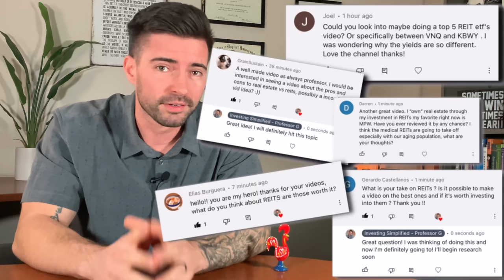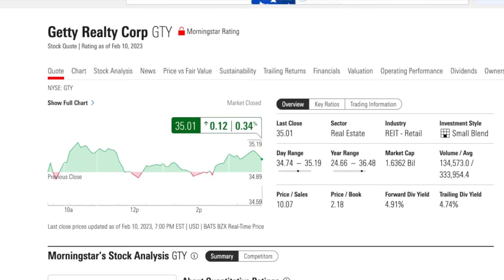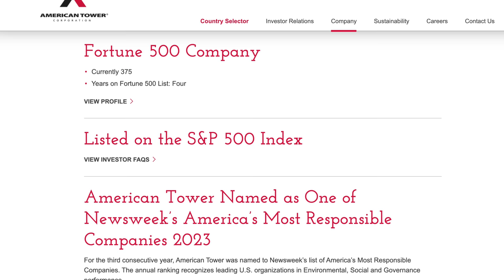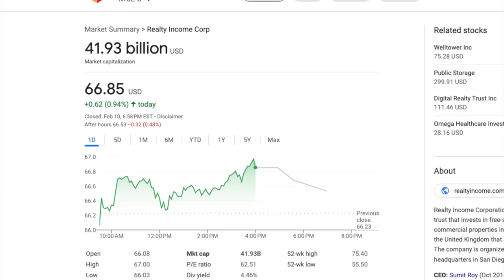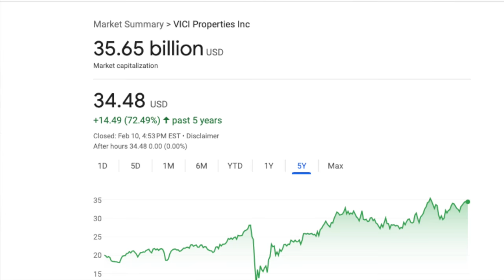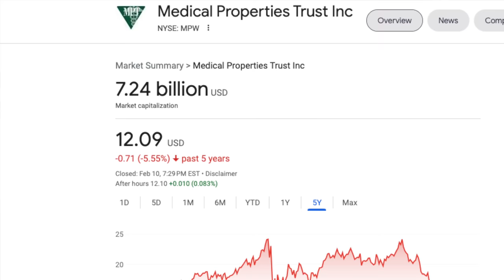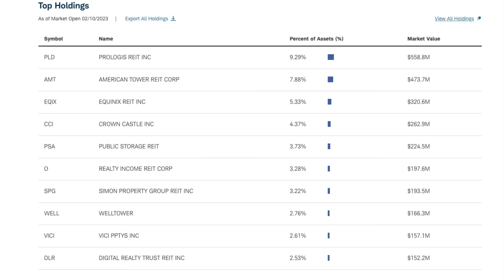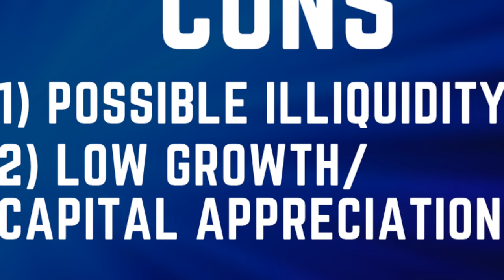Top 8 REITs for HUGE DIVIDENDS (Retire Early with Passive Income)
REITs are amazing for dividend cash flow and most pay a dividend every single month! Pros and Cons of REIT investing for beginners. These dividends are much bigger than most dividend stocks so dividend investors love these especially in a ROTH IRA. Real Estate Investment Trusts are becoming more popular and let you invest in real estate without having to buy any property!

The ONLY Dividends course you’ll ever need!

0:00 – Top 8 REITs and REIT ETFs 2023
1:25 – GTY REIT
2:42 – How are REIT dividends taxed?
3:30 – $100 Billion Market Cap REIT
4:25 – Realty Corp $O
5:45 – This REIT has AMAZON as a tenant!
6:42 – Vegas, Gaming, and more in this amazing REIT
7:30 – REIT in the Healthcare sector – 9.59% Dividend Yield
8:34 – Top 2 REIT ETFs
11:09 – Pros and Cons of REITs